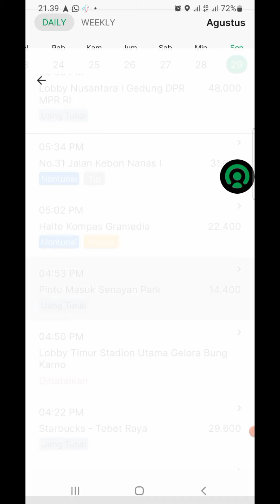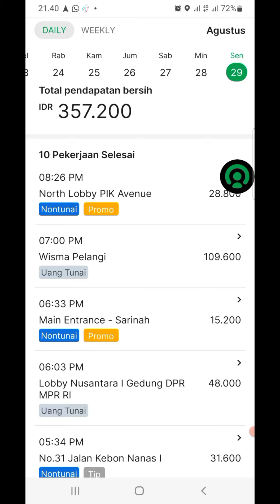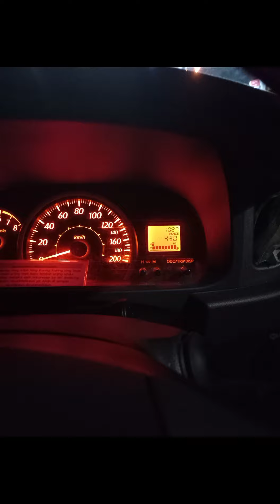isi bensin 64.000 bisa dapat berapa ya di grab car ? grabcar gocar Diary Grabcar Jakarta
Isi Bensin 64.000 bisa jadi argo berapa ya di grab Car ?

yu simak sampai habis